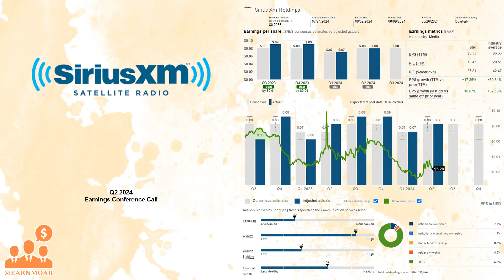$SIRI Sirius XM Q2 2024 Earnings Conference Call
08/01/2024 Q&A: 16:26
Sirius XM Holdings Inc. operates as an audio entertainment company in North America. It operates in two segments, Sirius XM, and Pandora and Off-platform. The company's Sirius XM segment provides music, sports, entertainment, comedy, talk, news, traffic and weather channels, and other content, as well as podcast and infotainment services on subscription fee basis; and live, curated, and exclusive and on demand programming services through satellite radio systems and streamed through applications for mobile and home devices, and other consumer electronic equipment. This segment also distributes satellite radios through automakers and retailers, as well as its website; podcasts, including true crime, news, politics, music, comedy, sports, and entertainment; and offers location-based services through two-way wireless connectivity, including safety, security, convenience, maintenance and data, remote vehicles diagnostic, and stolen or parked vehicle locator services. In addition, this segment provides music channels on the DISH Network satellite television service as a programming package; Travel Link, a suite of data services that include graphical weather, fuel prices, sports schedule and scores, and movie listings; graphic information related to road closings, traffic flow, and incident data for consumers with in-vehicle navigation systems; real-time weather services in vehicles, boats, and planes; and music programming and commercial-free music services for office, restaurants, and other business. Its Pandora and Off-platform segment operates music, comedy, and podcast streaming platform, which offers personalized experience for listener through computers, tablets, mobile devices, vehicle speakers, and connected devices; and provides advertising services. The company was incorporated in 2013 and is headquartered in New York. Sirius XM Holdings Inc. operates as a subsidiary of The Liberty SiriusXM Group.